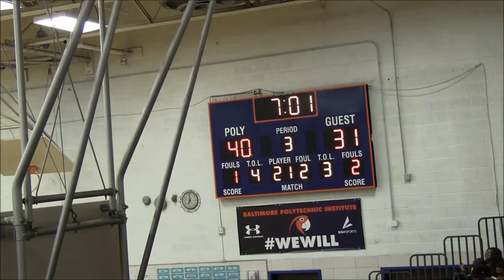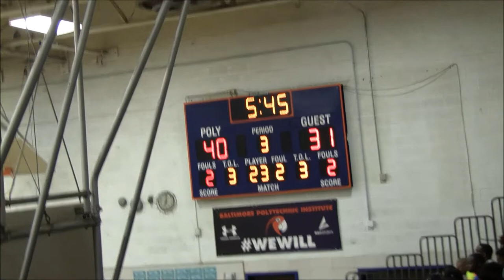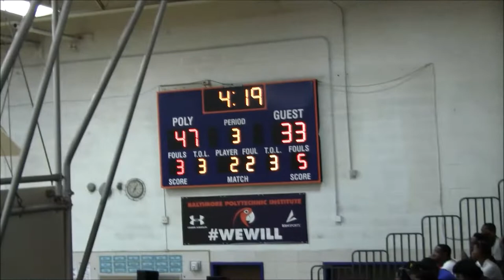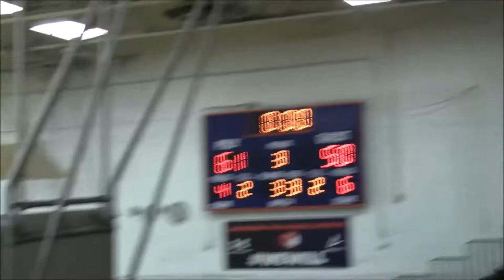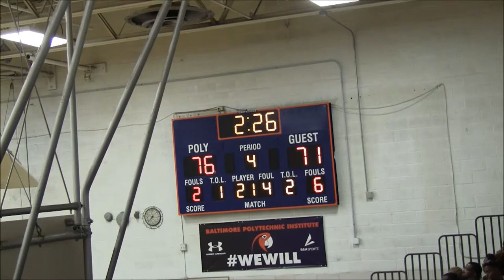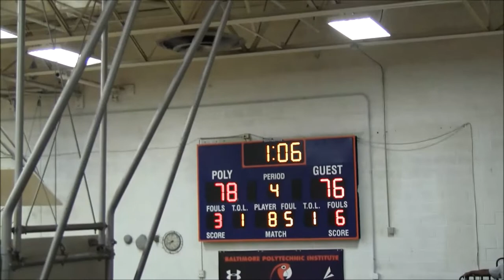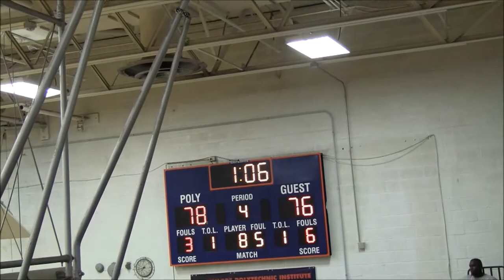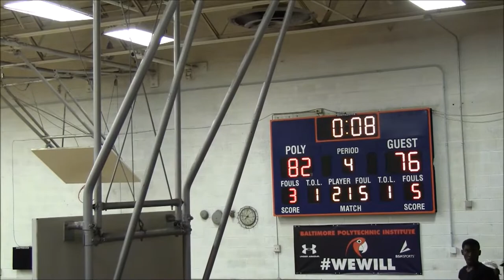DWV Warriors vs FOE 2nd Half- 2019 Brunson League Championship Game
12 DMV Warriors vs 2 FOE
2019 Brunson League Championship Game
@ Baltimore Polytechnic Institute

Apps